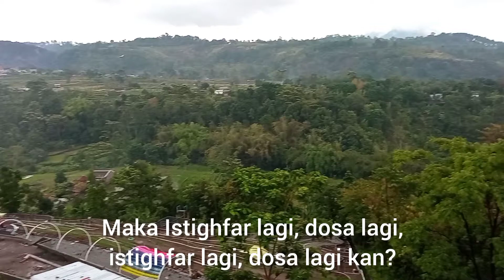satu kali istighfar dapat menghapus dosa yang memenuhi langit dan bumi | Keistimewaan istighfar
satu kali istighfar dapat menghapus dosa yang memenuhi langit dan bumi